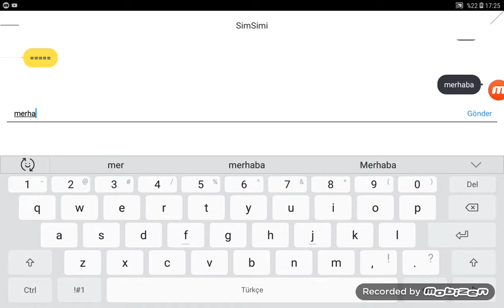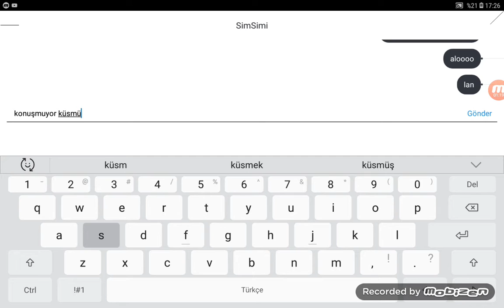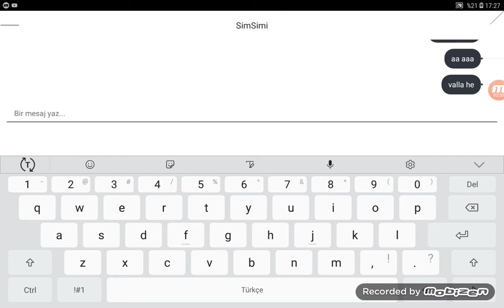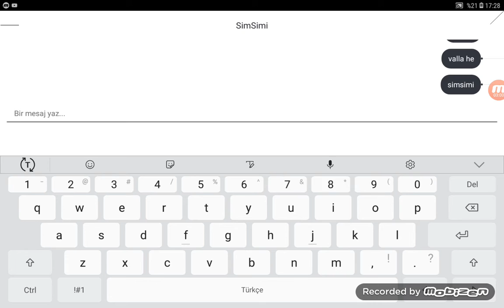Sımsıkı bize küstü